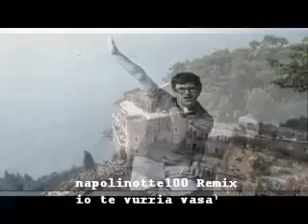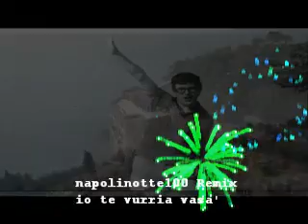napolinotte100 Ancora con Peppino New video I' te vurria vasà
A volte e' solo grazie al buio
che si possono scorgere
quei riflessi di vita...
che vale la pena di vivere..
ma che alla luce del sole
ci sembrano insignificanti.
ciao a tutti anche a..te.